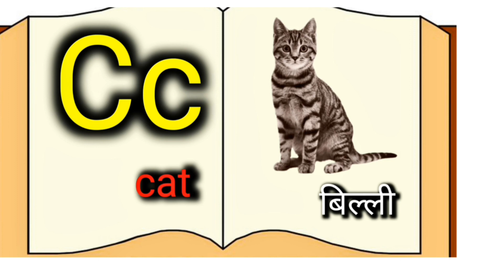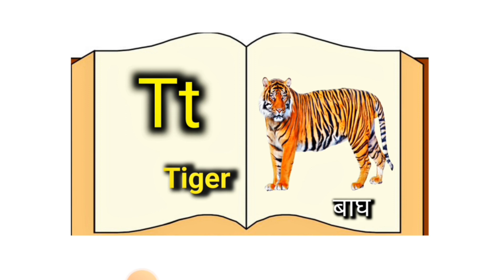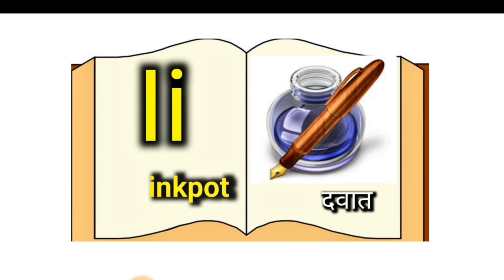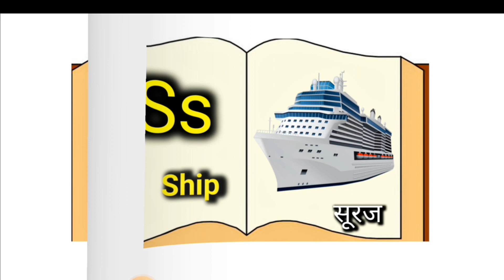A for Apple, B for Ball, Alphabets, Kids class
Your query
a for apple
abcdefg
English alphabet
abcd cartoon
a for apple bi for boy
alphabet songs
a for apple a for ant
nursery rhymes
abcd rhymes
abcd alphabet
abcd

abcd varnamala
abcd varnamala
english varnamala
english alphabet
A for apple
kids alphabet
alphabet for kids
abc song
a for apple b for ball c for
alphabet song
apple apple
abcd abcd

 एबीसीडी
वर्णमाला